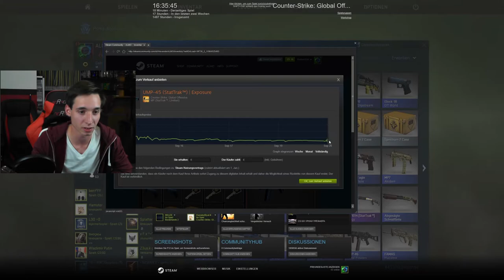Road to Knife unboxing #012 -[Spectrum 2 cases]-[deutsch] -|ALMO